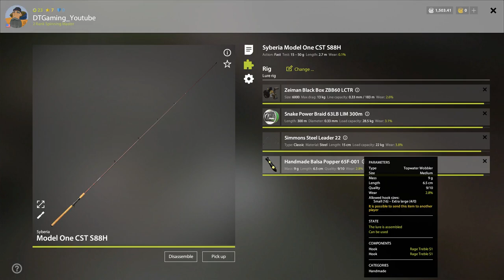Russian Fishing 4 Kuori Lake Active Pike Spot - 8/11/22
Working on a overlay for the my video recording and live stream.

Hey guys, this is a Kuori Lake Active Pike Spot, 8/11/22

Day: 6:00 21:00

Coords: 75:113

Sector: C4
Speed: 30

Shift+Reel

162/1hr